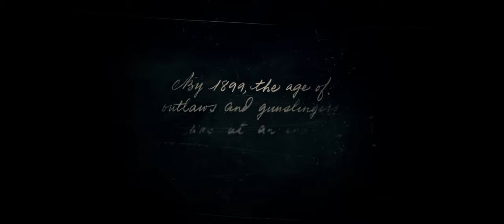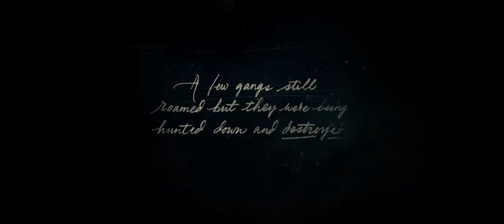Dive into Red Dead Redemption 2 PC 4k Gameplay Part 1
Join me as i dive into Red Dead Redemption 2 PC Gameplay in 4k in this exciting video! Watch as i embark on my adventure in the Wild West and explore the stunning landscapes and immersive gameplay of this popular game. Get ready for an action-packed and thrilling experience!